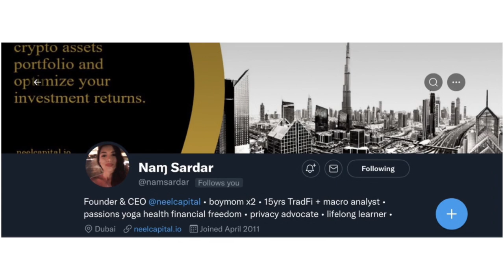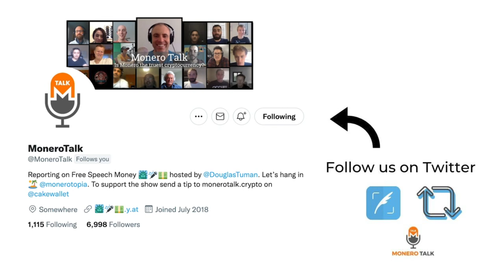True cash in the digital age w/ Nam Sardar EPI #210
TODAY'S 🎙SHOW: Douglas Tuman interviews Nam Sardar. Nam needs no introduction in Moneroland.

Doug and Nam sit back and chat about the importance of digital cash and why they see Monero as the best shot at having true cash in the digital age.

XMR Donations Accepted and supporting us is easier than ever, by typing in our Free Speech Money Yat emojis: 🗽🎤💵 into your monero.com or cake wallet wallet send address field - to send us a tip ;)

⏱Timestamps:
01:47 - On Nam's beginnings in crypto and Monero
15:09 - Why Doug got into Monero
19:55 - Why privacy coins matter?
25:01 - What does the future hold for Monero?
29:03 - Is there any danger in Monero?
42:46 - What is Monero role in the financial dystopia?
46:58 - The innevitable cashless system, where does Monero stand?
1:03:40 - Monero: digital gold or digital cash?
1:22:11 - CBDCs, could that push Monero adoption?